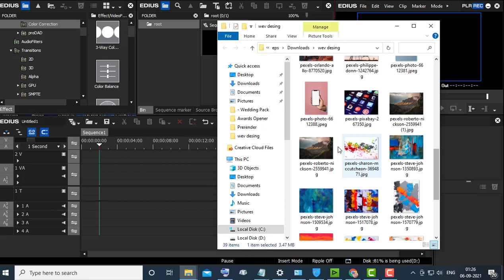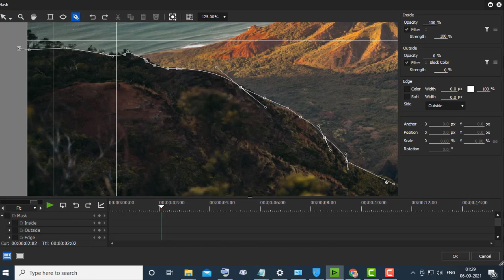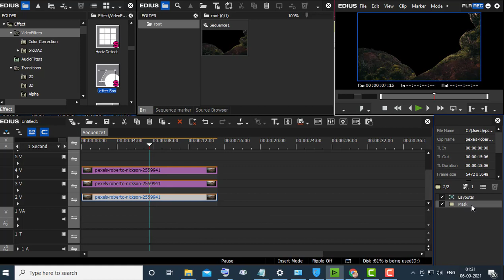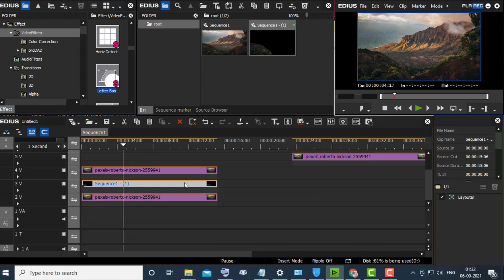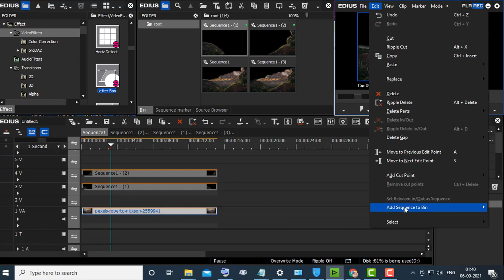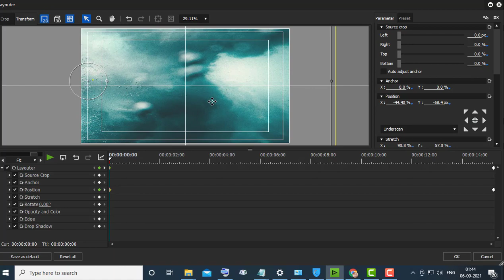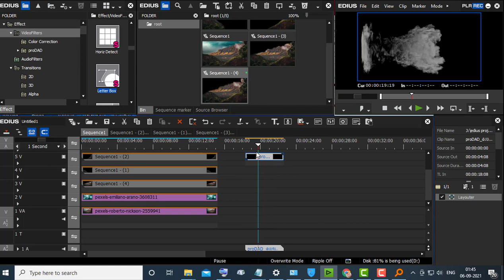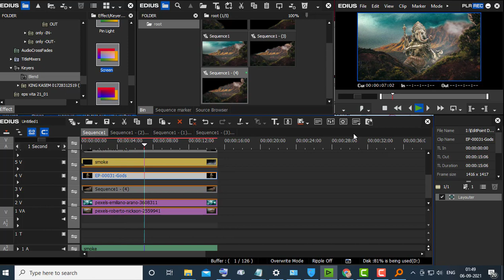How to make simple Animation in Edius || With photo || Edius Tutorial || EP Studio 2021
Editing Resources and Softwear Knowledge..
Disclamer: The Video Content Has been made available informational and educational purposes only. EP STUDIO OTC does not make any representation , applicability,fitness, or completeness of the Video Content.

Video_पसंद_आए_तो_Like_Sucrib करें!

Thanks All for comments in my channel ...

This channel sharing about photo editing & video editing Tips.